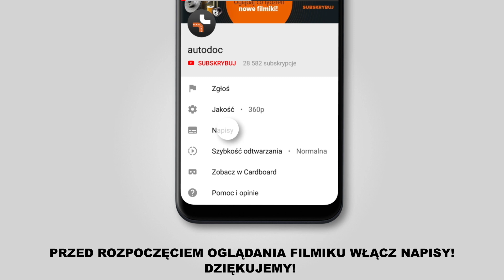Jak wymienić tylne tarcze hamulcowe w MINI COOPER 1 (R50, R53) [TUTORIAL AUTODOC]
Jak wymienić tylne tarcze hamulcowe MINI COOPER 1 (R50, R53) 1.6 Hatchback 2004 [TUTORIAL AUTODOC]

Tarcze hamulcowe w samochodach zacisk hamulcowy MINI MINI Hatchback (R50, R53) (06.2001–09.2006) / MINI MINI Convertible (R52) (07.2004–11.2007) powinien być wymieniony zazwyczaj zgodnie z jedną i tą samą procedurą.

🔝 Najlepsze marki, któredrążek tarcze hamulcowe: RIDEX, STARK,A.B.S. BOSCH, FEBI BILSTEIN

🛠️ Narzędzia, które będziesz potrzebować na wymiany tylne tarcze hamulcowe:
- szczotka druciana
- sprej WD-40
- bit imbusowy o numerze H7
- Nr końcówki typu Torx T30
- klucz grzechotkowy
- klucz dynamometryczny
- młotek gumowy
- praska do tłoczków hamulcowych
- łom

Czy filmik był dla Ciebie pomocny? Daj mu łapkę w górę i podziel się nim ze swoimi przyjaciółmi!